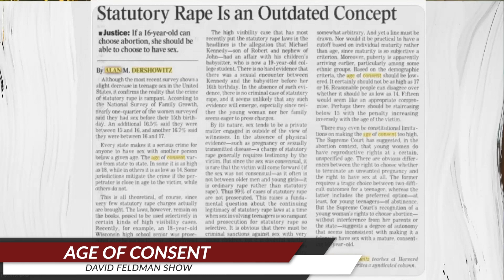Republicans Need Psychiatric Care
Republicans need psychiatric care. This is no longer a party. It's a gathering for untreated trauma.